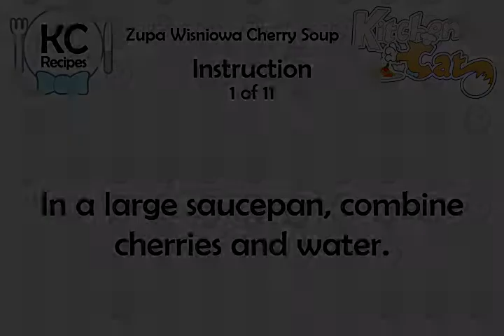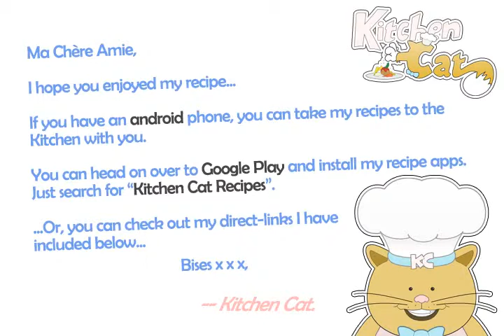Zupa Wisniowa Cherry Soup - Kitchen Cat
★ Kitchen Cat ★ Zupa Wisniowa Cherry Soup Recipe.
For this recipe you will need:
✰ ✰ ✰ ✰ ✰ INGREDIENTS ✰ ✰ ✰ ✰ ✰
3 tb : Sugar
3 c : Cooked Egg Noodles, If
4 c : Pitted Dark Sweet Cherries
1 : Lemon Juice
1 pt : Water (2 Cups)
1 pt : Whipping Cream